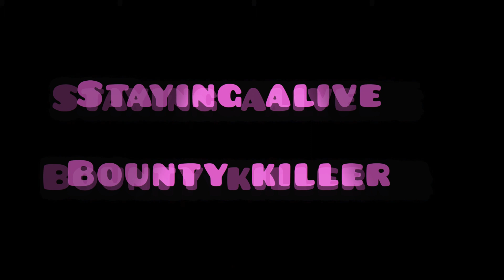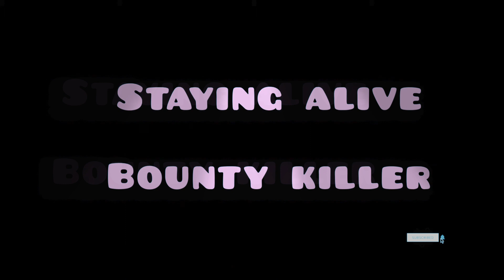Bounty Killer - Stay Alive